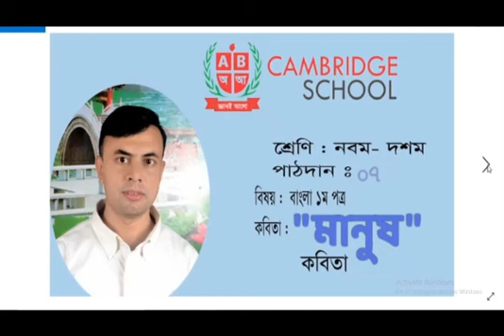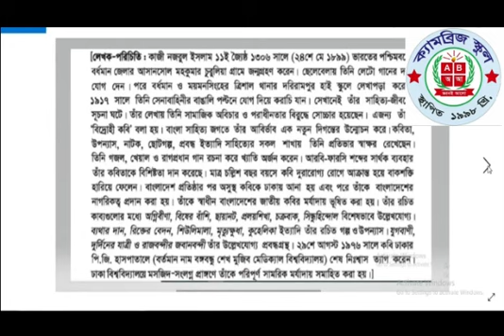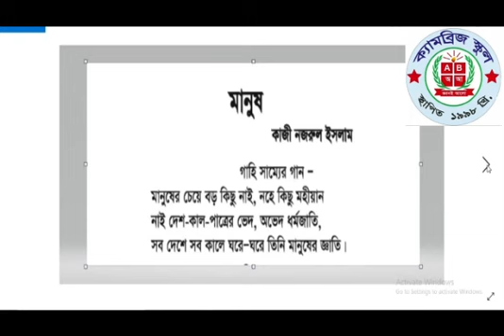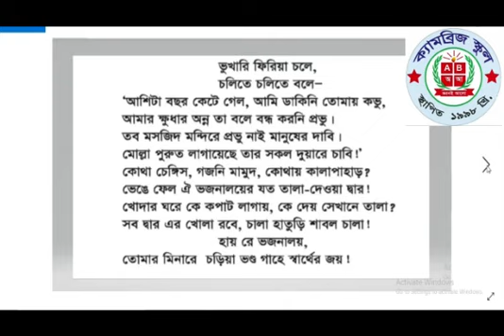মানুষ কবিতা পর্ব ২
Video from Md. Abir Hossain